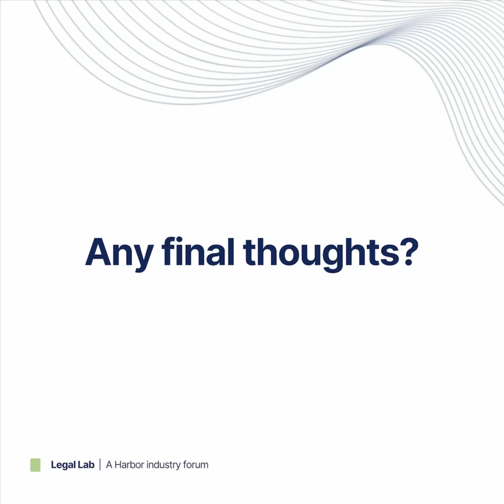Inclusive Innovation – Legal Lab | A Harbor industry forum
Harbor Legal Lab Innovator Spotlight
Erin Webber, President & Managing Director at Littler Mendelson